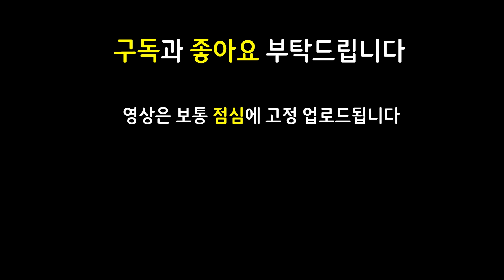6선봉대로 6마법사를 빡종하게 만드는법?! 역겨운 탱킹력을 보여주는 최강의 방패 조합! 금강불괴덱!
롤토체스 롤체 전략적팀전투 tft 모바일 롤토체스강의 롤토체스공략 (일반)

쉽고 빠르게 실전 플레이 영상으로 알아보는 롤토체스 신규 추가 갤럭시 시즌3.5 Set3.5 시즌3 Set3 페이즈2 별을 향한 귀환 Return of the Stars

10.13 패치 이후 최신 메타 역대급 레전드 천상계 최상위 랭커 1티어 꿀덱 1티어덱 사기 조합 빌드업 운영법 완벽 분석 기초 기본 정리 공략 강의 초보자 뉴비 가이드

6선봉대 4신비 2천상 2암흑의별 선봉대 신비 천상 암흑의별 선봉 신비 선봉신비 룰루 소라카 오공 금강불괴덱 금강불괴

3성 X / 천상 총검 보건 제이스 / 도장 오공 / 덫발톱 구인수 쇼진 룰루 / 서풍 뽀삐 / 포오네